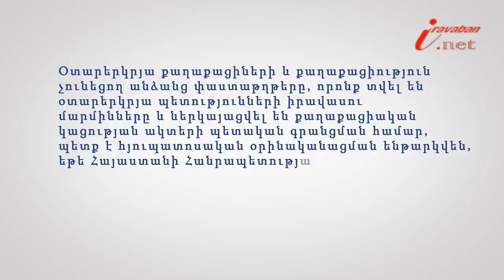Օտարերկրյա անձանց ամուսնությունը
Իրազեկ քաղաքացի նախագծի 169-րդ տեսանյութի խորագիրն է՝ Թույլատրվու՞մ է օտարերկրյա անձանց ամուսնություն Հայաստանում, փորձագետը՝ ՀԵԻԱ անդամ, փաստաբան Սյուզաննա Սողոմոնյանը: Հայաստանի Հանրապետությունում օտարերկրյա քաղաքացիների, քաղաքացիություն չունեցող անձանց, օտարերկրյա պետությունում մշտապես բնակվող Հայաստանի Հանրապետության քաղաքացիների ամուսնությունը միմյանց և Հայաստանի Հանրապետության քաղաքացիների հետ ամուսնության գրանցման վերաբերյալ դիմումները ներկայացնում և ամուսնության գրանցման մասին թույլտվություն են ստանում Հայաստանի Հանրապետության արդարադատության նախարարությունից: